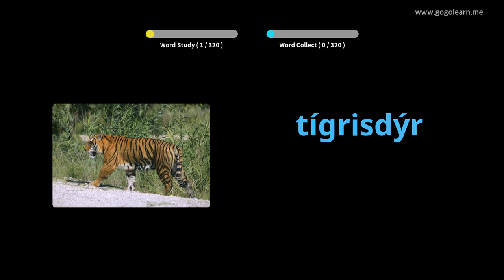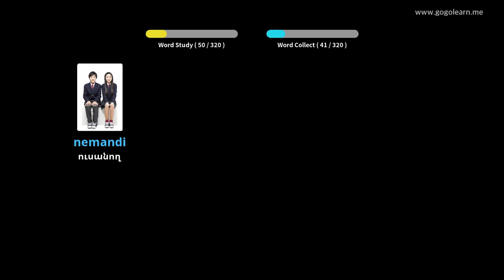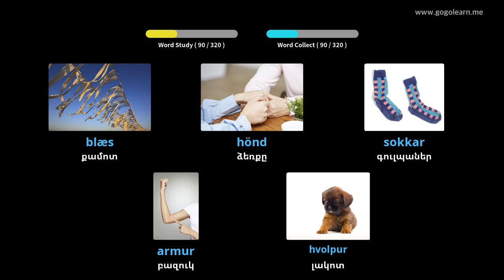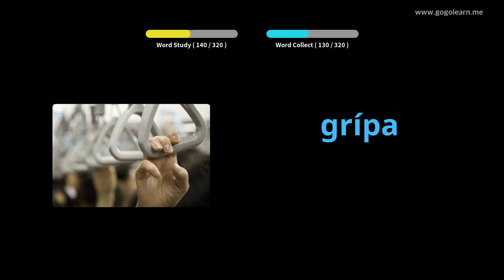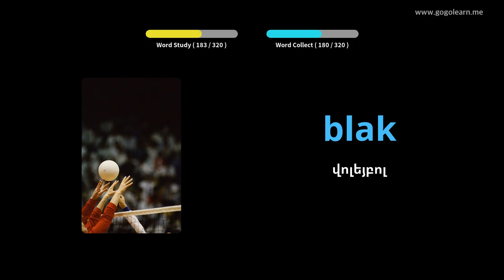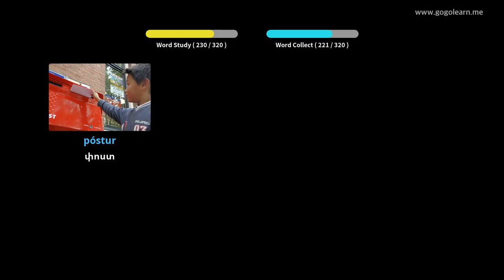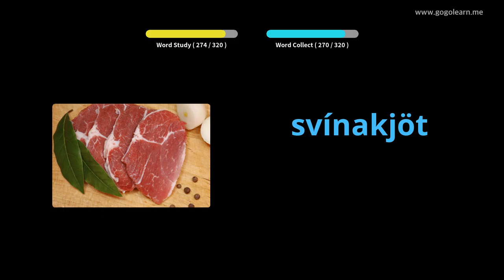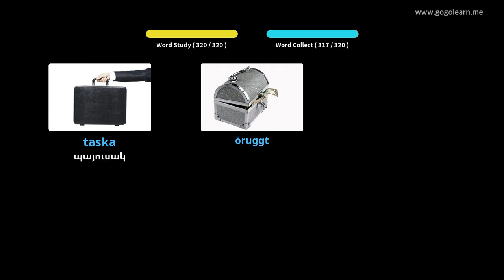Իսլանդերեն բառապաշար լսելիս մեքենա վարելը | Golearn